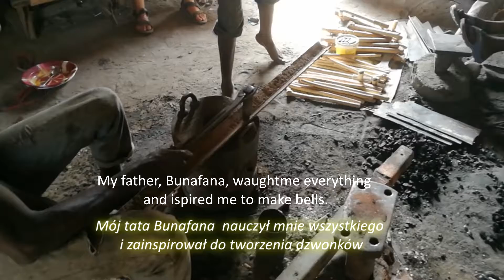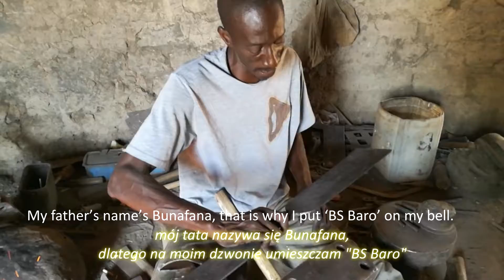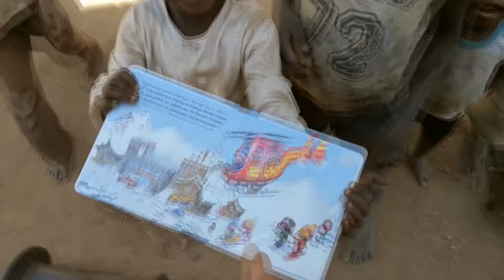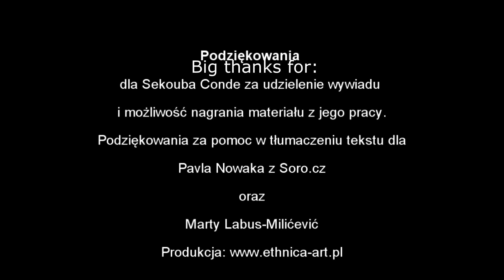The history of the dundun bell - Sekouba Conde - Master of blacksmithing from Baro. English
It's a great feeling to attend a birth of a musical instrument; to watch a piece o metal, which previously constituted A part of a bus and then a part of a bed, as it gets into the hands of a master of blacksmithing, Sekuba Conde, in order to be turned into a high-class bell for bass Dundun drums. In the film you will also see Sekouba dancing to the traditional rhythm Nunakabolo, that is a blacksmith caste dance.